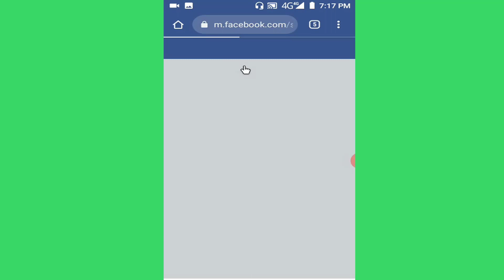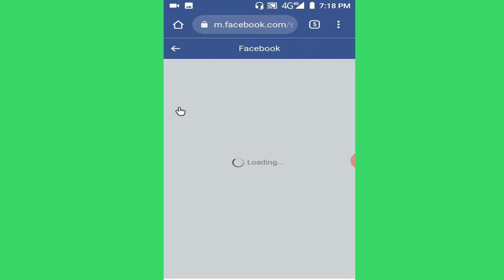How to take screenshot of locked profile in Facebook, facebook profile lock,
New Way Couldn’t capture screenshot facebook profile, New Facebook secret setting tips, How To Lock Your Facebook Profile,